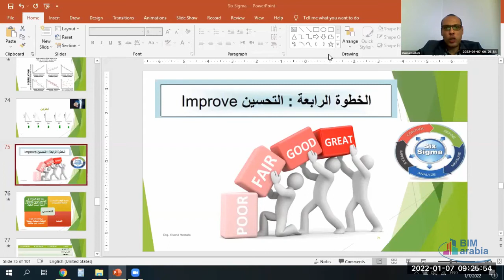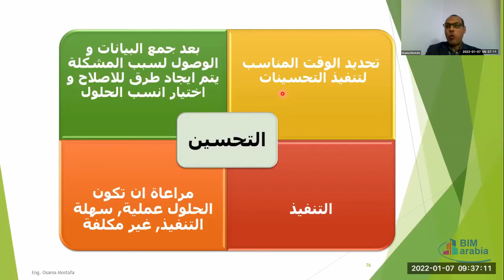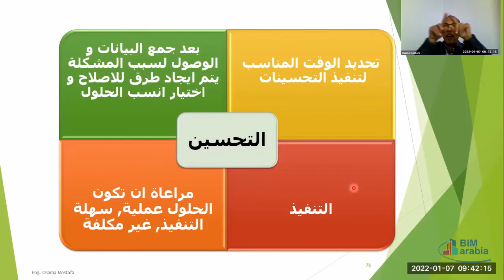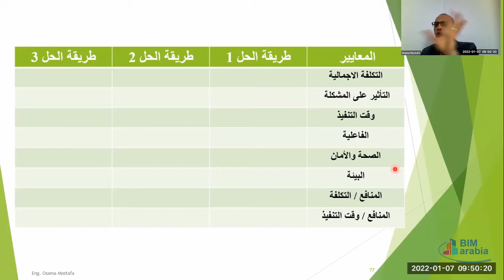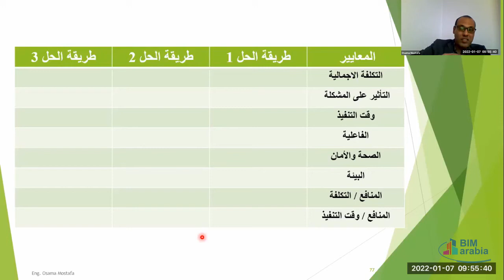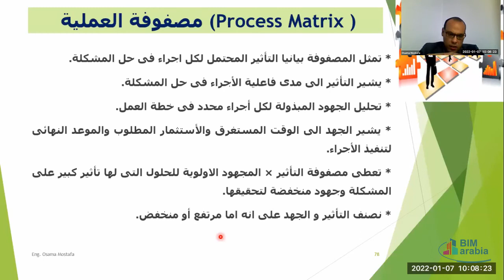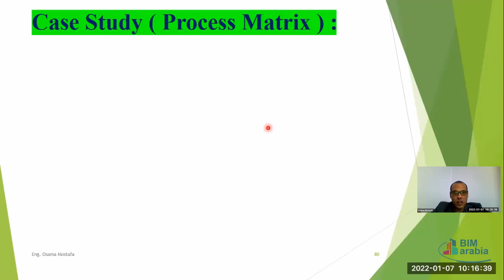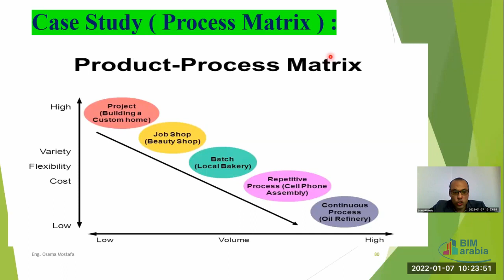SIX Sigma Course lec 9